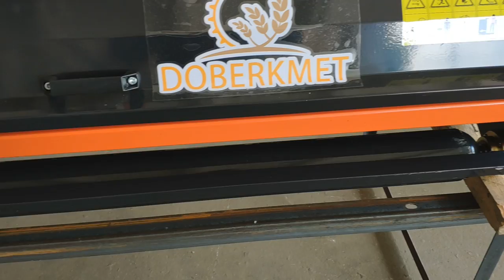Универсальная косилка-измельчитель EFCG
Данная косилка - измельчитель (мульчер) относится к разряду не дорогих, но обладающих хорошим функционалом и способностью противостоять серьезным перегрузкам. Модель зарекомендовала себя с положительной стороны на протяжении 5 лет эксплуатации в России. Может поставляться в индивидуальном исполнении, с предварительной установкой различных опций.